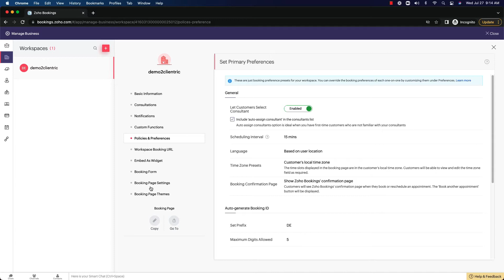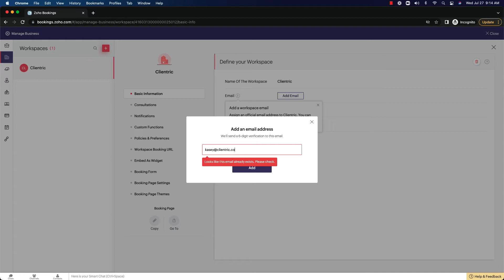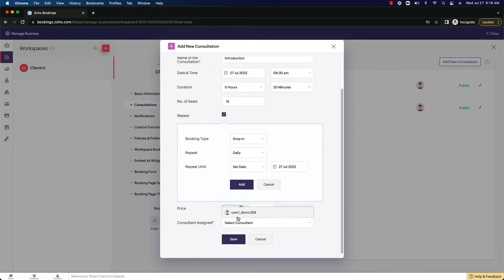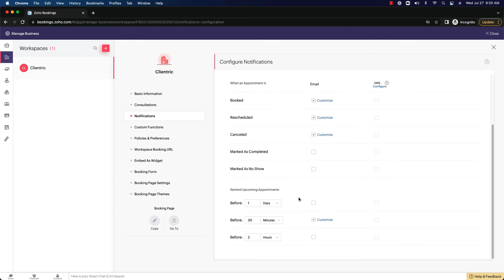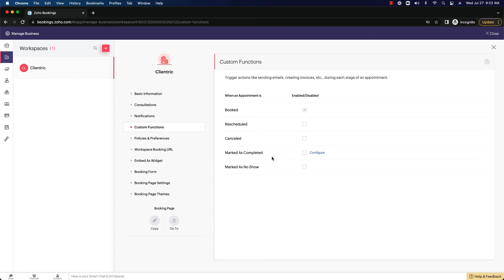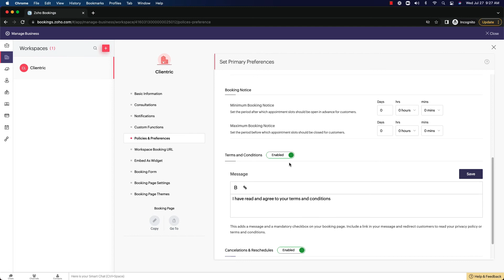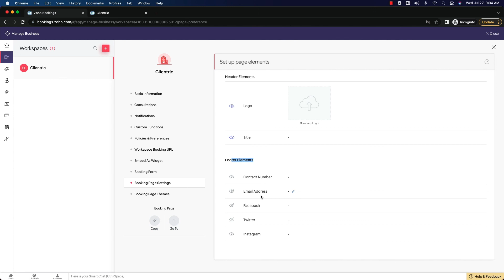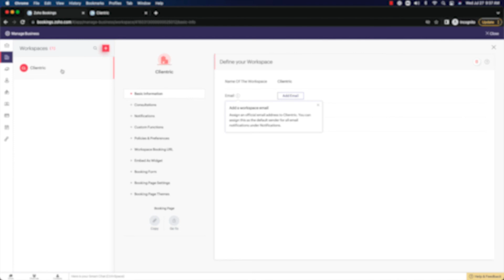Zoho Bookings: Setting up Workplace and Notifications [ Part 3 ]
In today's video, we will be having a tutorial on how to set up Workplace and Notifications on Zoho Bookings. Tune In Now!

Zoho Bookings is an appointment scheduling software. Watch the whole video to know how it operates.

We also have made a video on Introduction to Zoho Bookings!